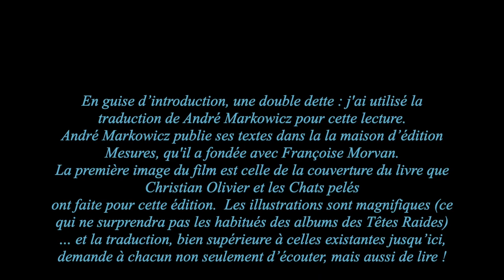Alexandre Blok : Les Douze (1918) - Dimitri Shostakovich : Symphonie 1 op 10 (1924) [lecture, v 3]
Suite à quelques échanges, cette vidéo a été légèrement modifiée ...
J'ai utilisé la traduction de André Markowicz, publiée dans la  la maison d’édition Mesures, co-fondée avec Françoise Morvan. L'image d'introduction du film est celle de la couverture du livre que Christian Olivier et les Chats pelés ont faite pour cette édition. Chacun est invité à se procurer cet ouvrage, ainsi que d'autres des éditions Mesures ... et aussi à se procurer le livre de Christian Olivier "La révolution au coeur".
La symphonie 1 de Shostakovich (Orchestre Philharmonique de Dresde et Michael Sandreling) imprime son mouvement à la lecture.
Alexandre Blok (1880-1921). Le poète des années 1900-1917 s’est trouvé avec la révolution d’octobre 1917 pris entre des mondes qui s’opposaient avec grand fracas. Le monde d’avant qui s’écroulait et l’autre qui pointait dans la tourmente, dans le chaos et  la violence.
Les Douze est un hymne à la puissance de la révolution. Alexandre Blok le compose entre le 8 et le 28 janvier 1918, dans une sorte d’hallucination de l’ouïe. C’est quasiment en medium que le poète capte la mystérieuse musique des mondes à l’œuvre dans le bouleversement révolutionnaire et dans l’univers tout entier.
Le fil narratif du poème est l’avancée des douze personnages dans la tempête de neige à Saint-Pétersbourg qui symbolise la tourmente révolutionnaire. Véritable musique de la révolution, le poème déploie une grande polyphonie de voix. C’est dire si Les Douze s’inscrit dans l’audacieuse oralité d’un vers libre. Le narrateur du poème commente l’action, la suscite. Le lecteur se trouve pris dans ce mouvement, saisit la bêtise, le goût du profit ou du pouvoir. La violence est là qui prend une forme quasi sacrificielle avec le meurtre de Katia. L’apparition du Christ, non sans ambiguïté, semblerait être la prophétie de ce monde rédempteur. Quel est le sens véritable de ce poème ? Il fonctionne un peu comme le pressentiment de l’ambivalence, chez Blok, de cette révolution. Comment se situer entre l’enthousiasme suscité par la perspective d’un changement radical et la dure réalité de ce cortège de violences, de limitations des libertés et d’interdictions - dont celle qui affectera le journal des Socialistes-révolutionnaires de gauche qui avait publié "Les Douze" ?
Alexandre Blok qui avait porté la révolution au cœur d’une œuvre poétique majeure fut  écrasé par l’élan révolutionnaire qu’il avait soutenu et qui broya par la suite ses amis, Nicolas Goumilev, Serge Essénine, Maïakovski, Marina Tsvétaïéva, Ossip Mandelstam. Silencieux pendant les années 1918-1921, pressentant le désastre, Blok fut terrassé par ses désillusions et se laissa quasiment mourir de désolation pour sa « patrie malade », victime d’une sorte de non-désir de vivre : « Le poète meurt parce qu’il ne peut plus respirer », écrivit-il à la fin de sa vie. Peut-être parce qu’il avait cru idéalement en une réalité visionnaire, celle d’une Russie mystique, Alexandre Blok a-t-il su concevoir l’agencement verbal du poème à la mesure de l’élan qu’avait suscité le rêve révolutionnaire. Rêve si tragiquement, si cruellement déçu ...

Et pourtant, la révolution Bolchévique avait suscité un immense espoir, parmi les intellectuels, dans le peuple qui souhaitait le pain, la paix, l'abolition des privilèges sociaux : confrontée à la responsabilité de gouverner, parfois dans l'improvisation, aux armées des impérialismes occidentaux réconciliés,  elle prit des mesures radicales et impopulaires, la guerre et les famines continuèrent, les divisions s'accentuèrent, une bureaucratie grandit, incapable de faire face en mobilisant le peuple, malgré le dévouement de nombreux volontaires "communistes" et sympathisants (exemple des campagnes d'alphabétisation où ils eurent à faire face à l’opposition des anciennes classes possédantes, à l'assassinat de jeunes instituteurs volontaires, etc ...). Ainsi, cette révolution trahit-elle ses utopies, abandonnant les élans du début pour installer, voyant dans ses échecs la seule main de l'ennemi, et même de proches, ce qui allait devenir une gouvernance de paranoïa, et finalement de terreur, loin des idéaux de départ ...
La symphonie No. 1 de Chostakovitch fut écrite en 1924, à l'age de 19 ans.
La symphonie entière semble émerger d'une source unique dans l'introduction du premier mouvement qui devient une sorte d'épigraphe contracté: à l'intense phrase de trompette en sourdine, répondent les interventions plus rythmiques et perturbées du basson.
Un scherzo continue sur la lancée ironique en l'intensifiant. Un thème apparait dans lequel on peut entendre la conciliation et la paix d'une berceuse populaire.
Le mouvement lent révèle la veine mélodique de Chostakovitch, en même temps que le fond de douleur tragique de sa personnalité. Les contrastes y atteignent des extrêmes.
Dans le Finale, le grotesque, le lyrisme exacerbé, la violence alternent...